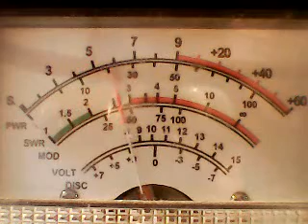Gate 1=Northeast Monday ch 28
DX MONDAY EVENING CB CH 28